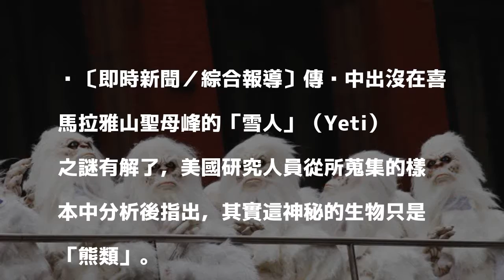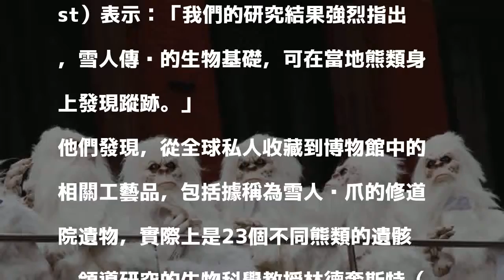聖母峰神秘「雪人」真相曝光 研究團隊給出驚人答案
〔即時新聞／綜合報導〕傳說中出沒在喜馬拉雅山聖母峰的「雪人」（Yeti）之謎有解了，美國研究人員從所蒐集的樣本中分析後指出，其實這神秘的生物只是「熊類」。

發表評論評論如下。